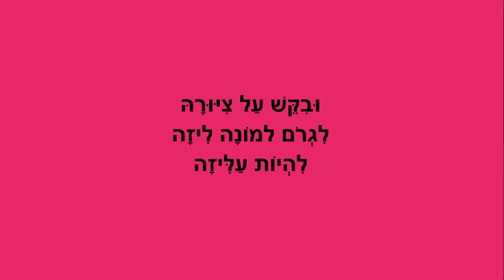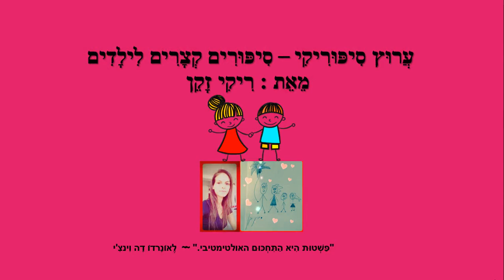מונה ליזה - סיפורים מנוקדים לילדים - כתבה: ריקי זקן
מונה ליזה
סיפור ילדים